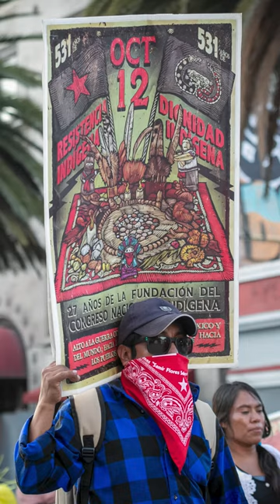12 de octubre: Día de la Resistencia y la Dignidad Indígena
✊🏾 "531 años y seguimos resistiendo por lo que somos, lo que tenemos y lo que queremos.

🐚🌳 Ante la guerra contra los pueblos originarios, seguiremos caminando y defendiendo que tenemos una opción de vida".

🗣️ Miguel López Vega, defensor de DDHH y comunicador comunitario